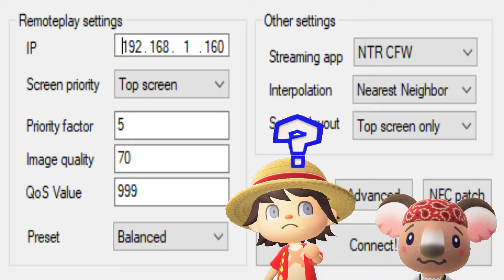King is a Looney Toon Confirmed One Piece 1032 Reaction